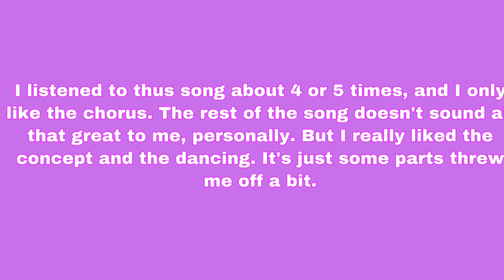Reacting to Billie for the First Time! (RingxRing + GingaMingaYo MV Reactions!!)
All Rights Administered by Kakao Entertainment (on behalf of MYSTIC STORY)

Watch the Original Videos